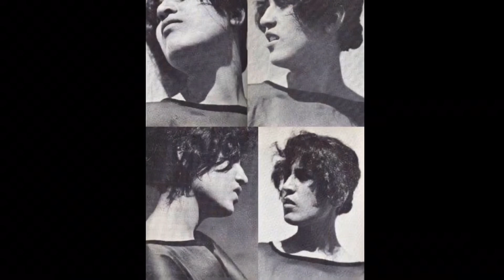Entrevista Guadalupe Marín